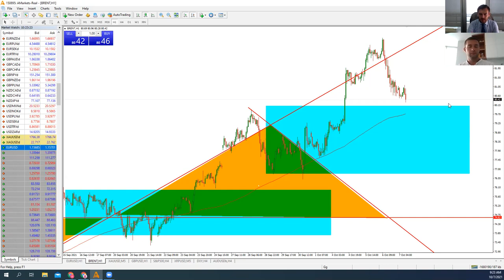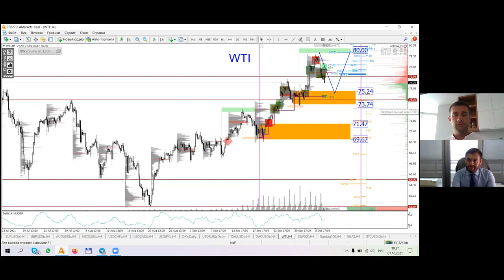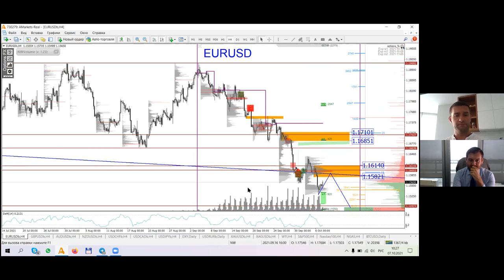Артем Деев vs Денис Ковач: торговые идеи по EUR/USD, DXY и Brent | AMarkets